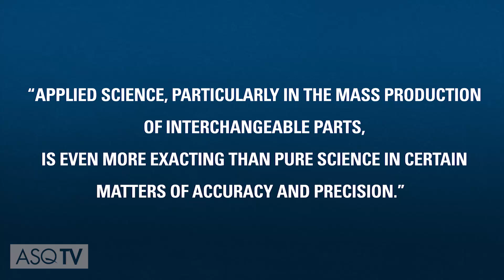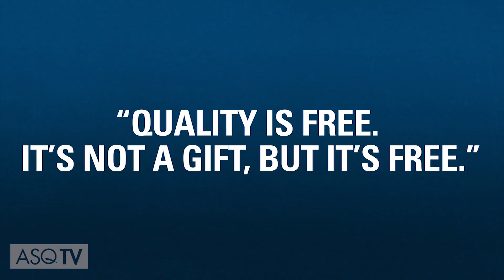Getting Reacquainted with the Quality Gurus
It's time to take a look back at notable thought leaders who revolutionized the field. These gurus stood up to the status quo, driven by their passion for quality. Their teachings have transcended time, geography and trends.

&nbsp;